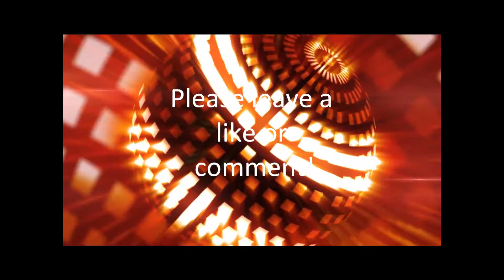Dead rising 3 gameplay part 1